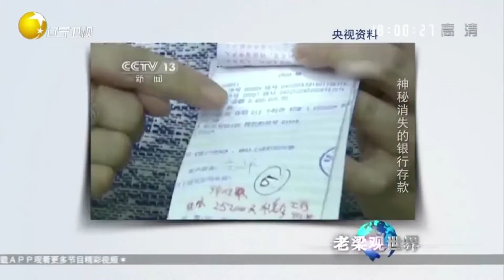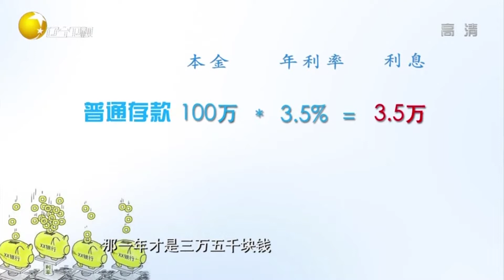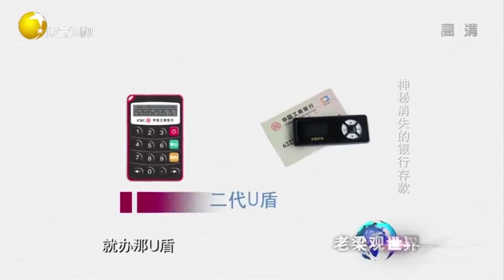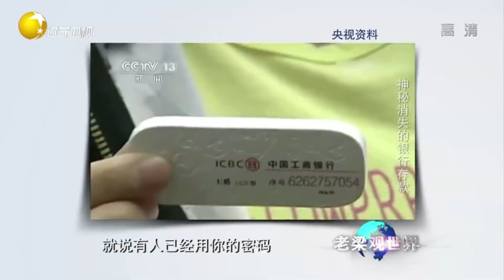河北储户银行U盾被掉包，千万存款离奇“失踪”丨老梁观世界